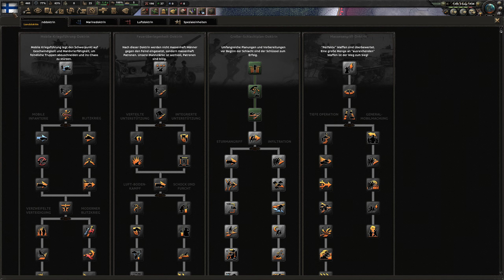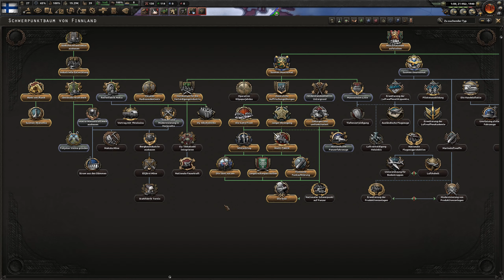Der Winterkrieg - Finnland - HoI 4: AAT - Einteiler [Let's Play]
~Hearts of Iron IV: Arms Against Tyranny~

►Nation: Finnland - Großfinnland

►In Hearts of Iron IV übernehmen wir die Führung eines Landes unserer Wahl, kurz vor dem Zweiten Weltkrieg. Danach müssen wir unsere Wirtschaft aufbauen, das Militär ausbauen und auch die Diplomatie wird eine wichtige Rolle spielen.